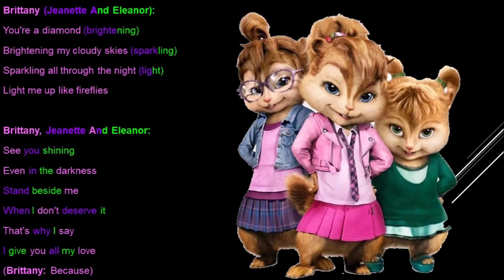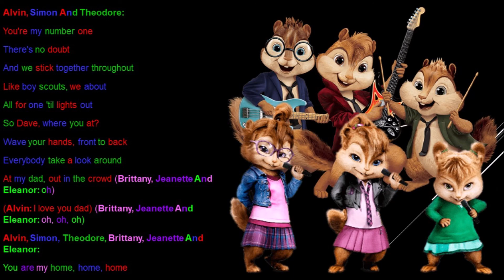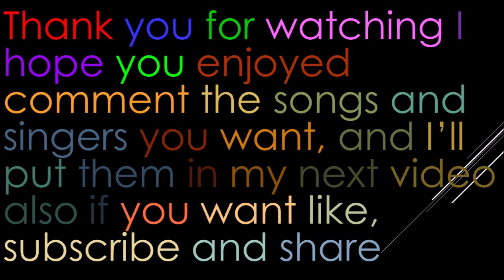Home The Chipmunks Lyrics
Performed By: Alvin Seville, Simon Seville, Theodore Seville, Brittany Miller, Jeanette Miller & Eleanor Miller
Sung In: Alvin And The Chipmunks 4: The Road Chip